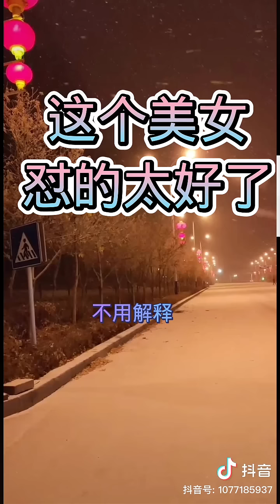新疆美女：怼🉐️大白哑口无言（我给所有的吃公家饭的人一个概括性称呼，傍虎🐯吃食儿的装逼犯）义正辞严大义凛然！！！！！！！！